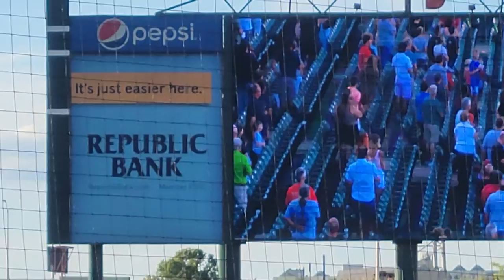Louisville Bats National Anthem 7/29/22